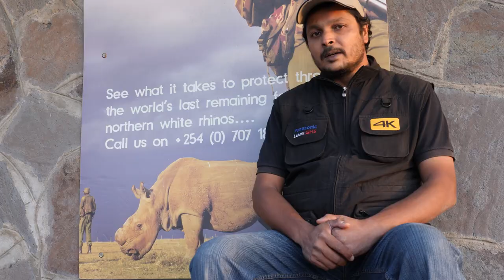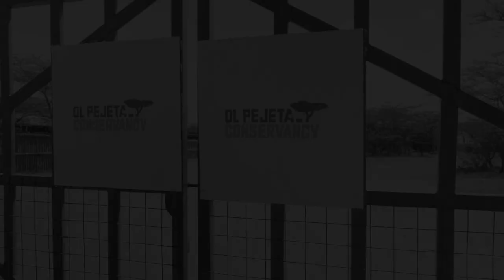Sudan - Last Male Standing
Sudan born in 1973  is the last Male of the Northern White Rhino surviving  in the world, he is currently at Ol Pejeta Conservancy in Kenya  , there are 2 females who cannot conceive any longer hence there would be a try to raise a calf with a surrogate mother rhino